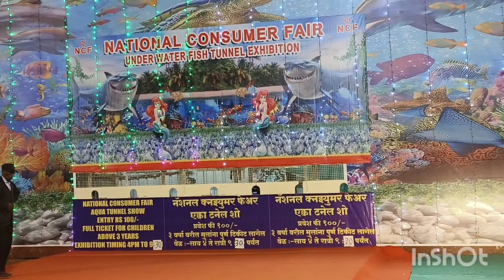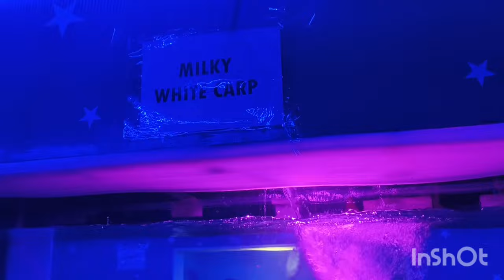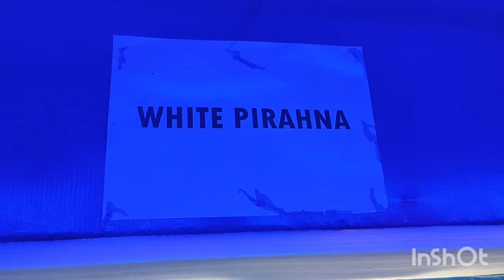AQUA Tunnel Show HA Ground Pimpri | Underwater Aquarium in Pimpri | पुण्यात पाण्याखालील मत्स्यालय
AQUA Tunnel Show HA Ground Pimpri | Underwater Aquarium in Pune. पुण्यात पाण्याखालील मत्स्यालय फक्त 100 rs

Please visit this underwater aquarium in Pimpri only at Rs. 100. The beautiful aquarium exhibits various species of nautical fishes (sharks, telapia, pirana, goldfish, etc.)

An ideal place for children and family.

Location: HA ground, Pimpri, Near D Y Patil medical College

Entry fee: Rs. 100/

Car parking space is there.